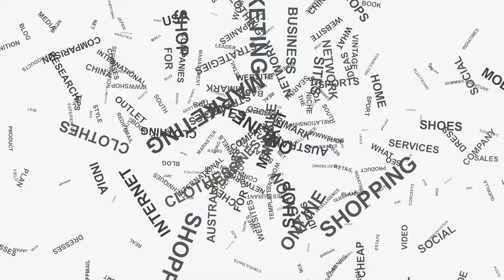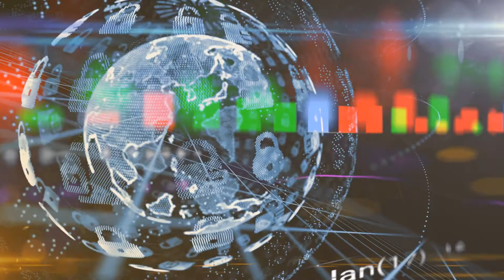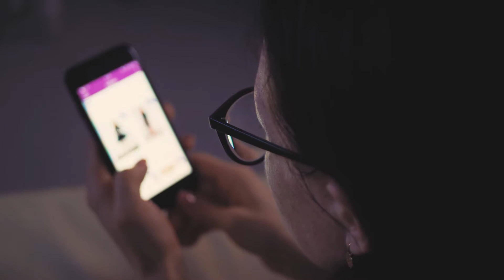New Tips For Marketing Your Florist Business In 2022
New tips for marketing your Florist Business in 2022 are a bit different after the last two years. Marketing not just for your Florist Business but for all business online is moving fast toward video marketing. Between your website, social media platforms, even Google are moving to give preference to Video content.

So, now in 2022 it's more important than ever to make video marketing a big part of your overall content marketing strategy. Any time you are working on marketing your Florist Business this is a good reminder that marketing for your business is something that needs to be happening regularly on a consitant basis. Focusing on these strategy tips can help you build your brand, and grow your audience for your Florist Business in 2022.

 I'm Frank Blanchard AIFD, here on my channel, I share strategies to help you with your business success. Helping florists and small business owners level up their knowledge and skills to improve their websites with search engine optimization (SEO), as well as digital marketing, social media marketing, video marketing and so much more. Having a very successful career in the floral industry, my passion is to help others have the same success.

FTC Legal Disclaimer - Some links found in the description box of my videos may be affiliate links, meaning I will make a commission on sales you make when you purchase through my link. This is at no extra cost to you to use my links/codes, it's just one more way to support me and my channel. It all enables me to continue to create great content for you.